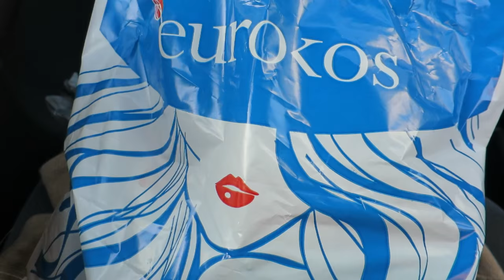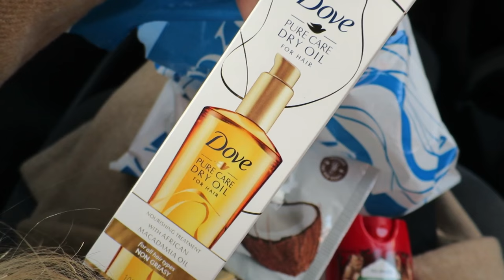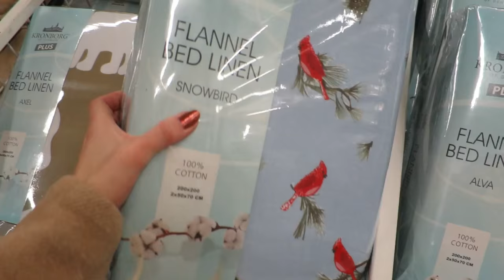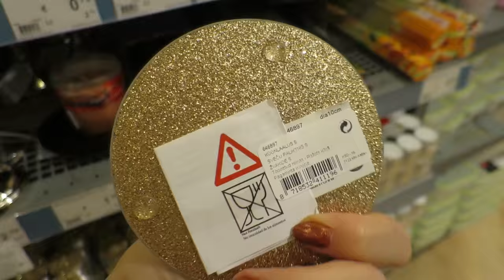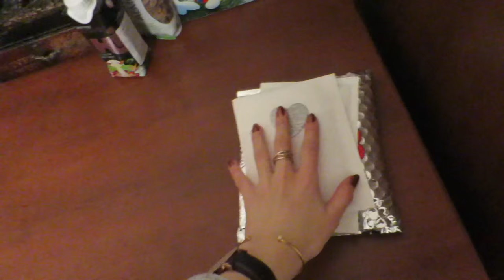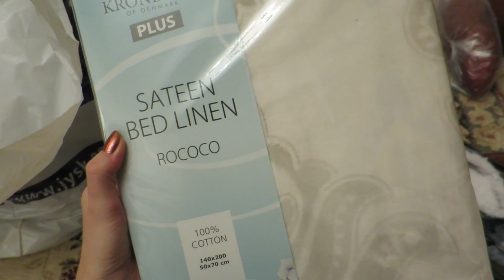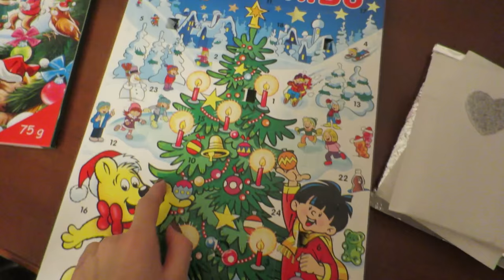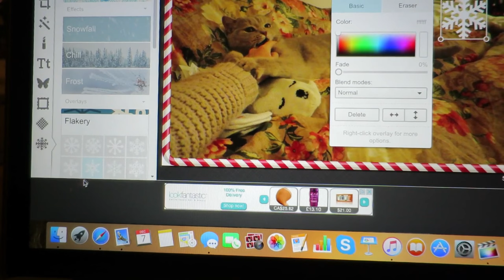Vlogmas 15'. Day 7: Christmas Shopping. Trying New Coffee. Haul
My jumper-Zara
Coat- Benetton
Hat- Zara
Scarf- from India

Outro:
The 1975- Chocolate (Acoustic cover by Lilly Ahlberg)

Ieva Maslauskaite
S.Daukanto 13-3
Klaipeda
92235
Lithuania

Where else to find me:
Klaipeda